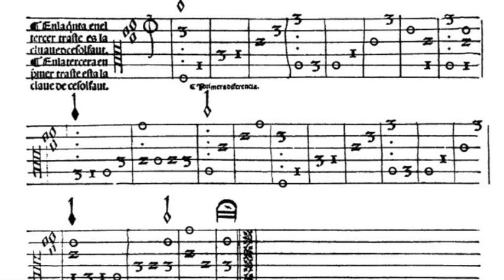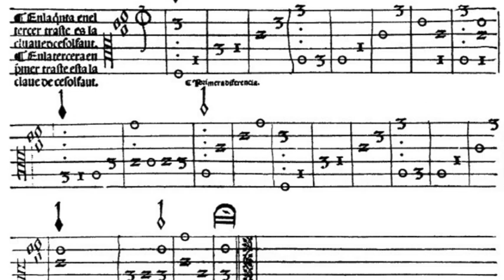Luis de Narváez, Diferencias sobre Guárdame las vacas (Guitar)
Diferencias (variations) on "Guárdame las vacas" by  Luis de Narváez, a Spanish composer and vihuelist from the 15th century.

Player: Camille Izquierda